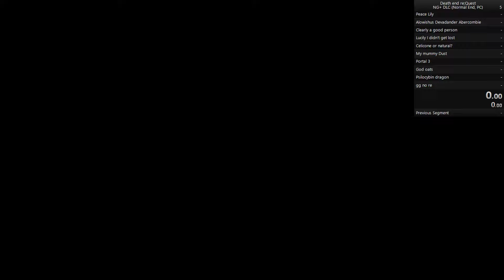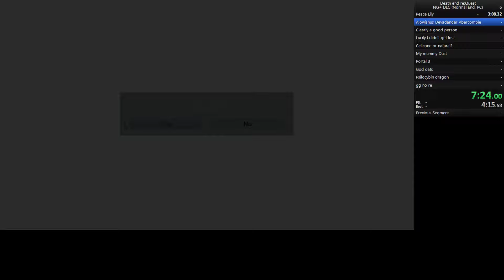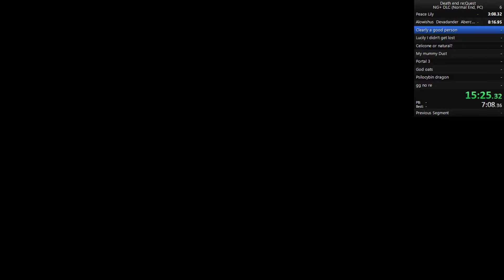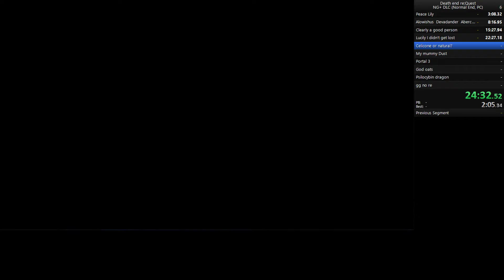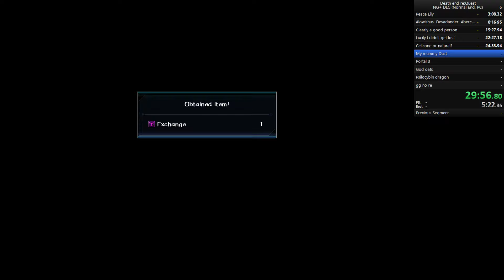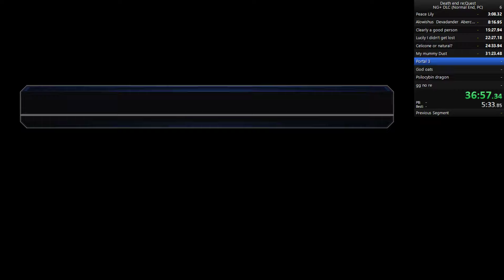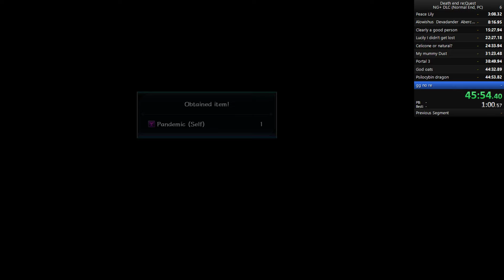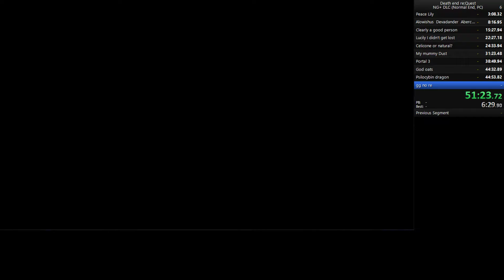Death end Re;Quest NG+ DLC Normal End 51:38.43 3.aug.19 [Former WR]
Sloppy run, but you gotta start somewhere